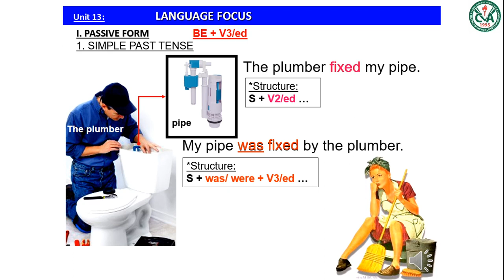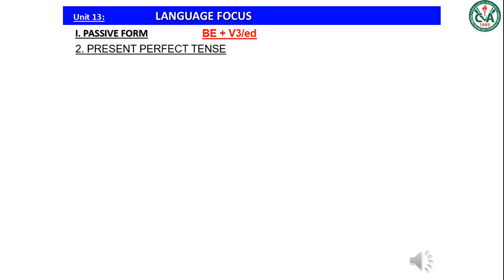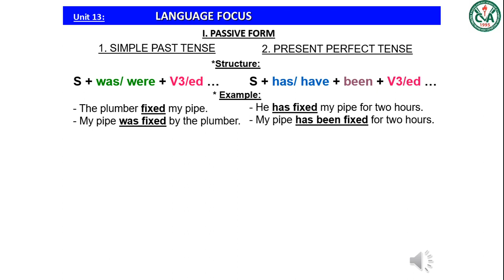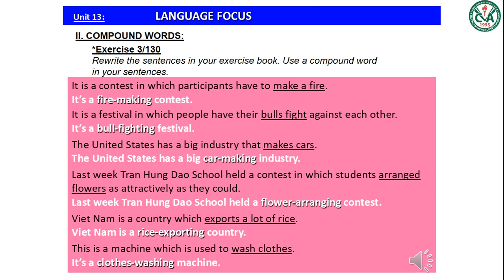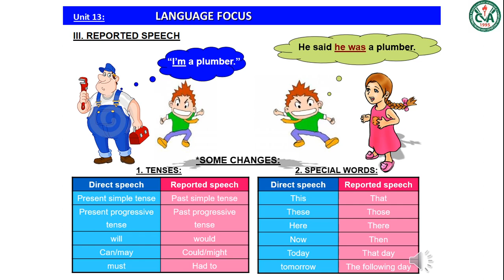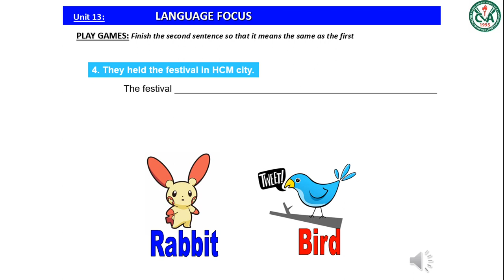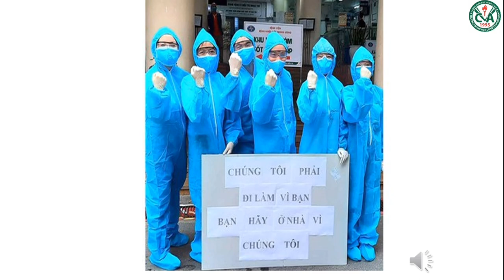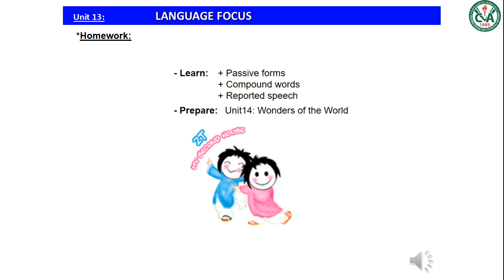TIẾNG ANH 8 (Tuần 10, 11 / HK2) - Unit 13 : Language Focus